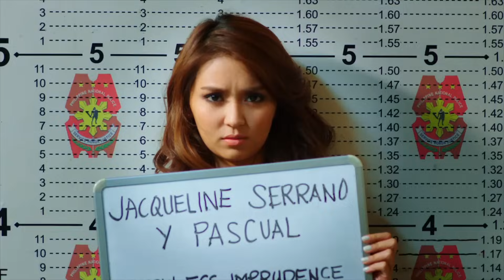‘Crazy Beautiful You’ FULL MOVIE Part 1 | Kathryn Bernardo, Daniel Padilla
Teen rebel Jackie (Kathryn Bernardo) is forced to join her estranged mother’s medical mission in a far-flung province to escape jail time. There, she bumps into the bubbly illegitimate child of the mayor, Kiko (Daniel Padilla).